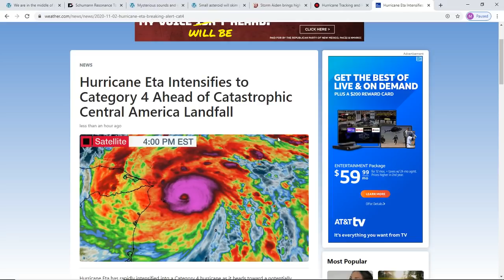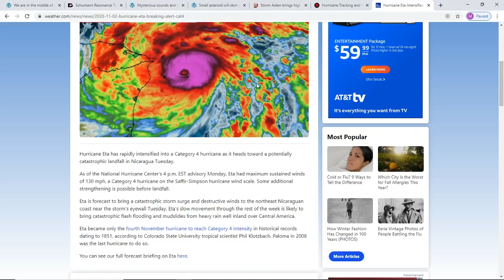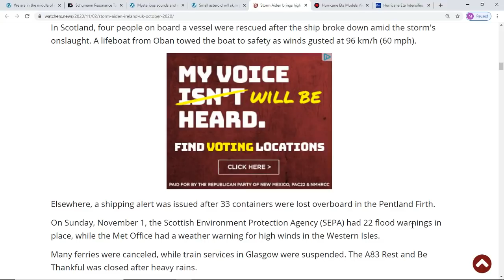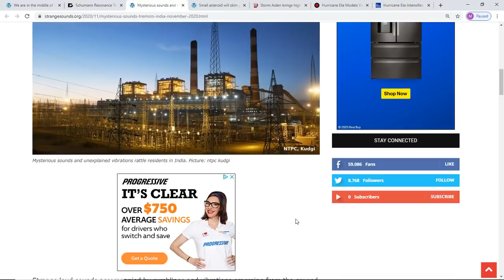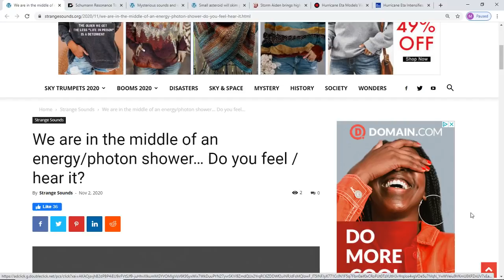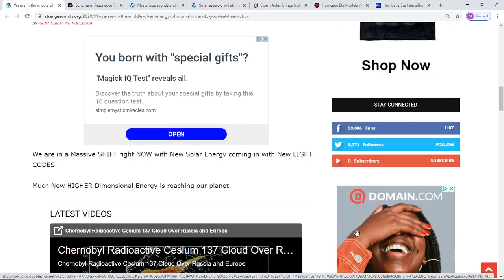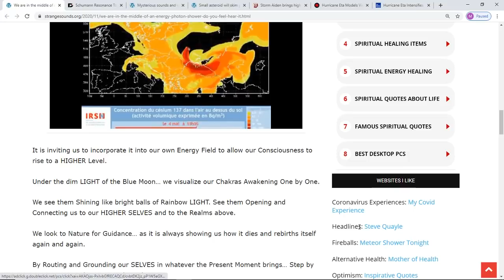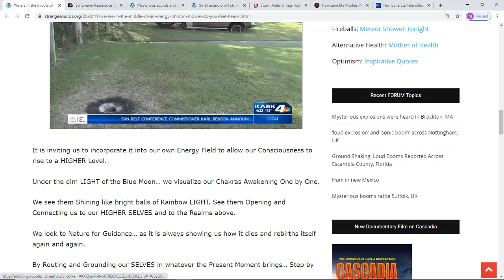Catastrophic Cat 4 Hurricane ETA Landfall*Asteroid To Skim By Earth Tomorrow*Do You Feel The Energy?